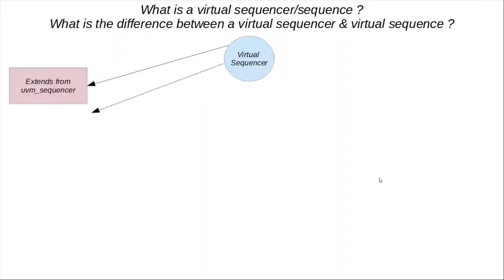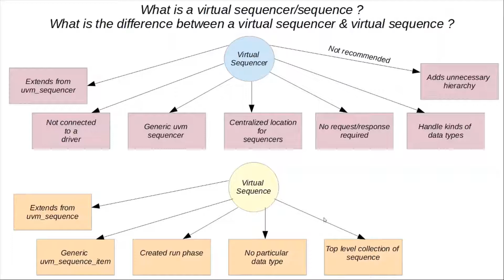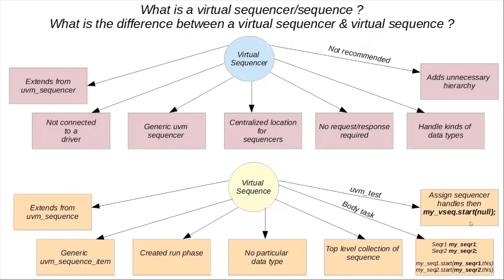What is a virtual sequencer/sequence? What is the difference between a virtual sequencer/sequence?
UVM Interview Question: What is a virtual sequencer/sequence?
What is the difference between a virtual sequencer & a virtual sequence?